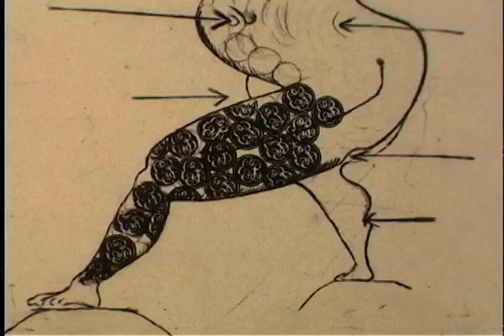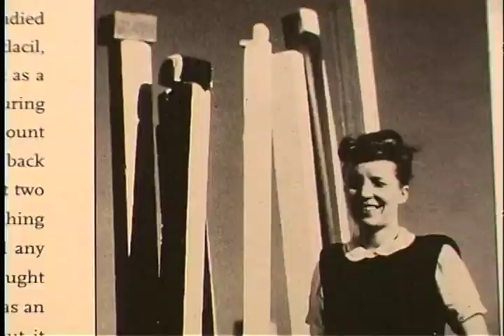JULIAN KABZA: "METAMORPHOSIS" for Kate Mcgarrigle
Approx. 5 Minutes, color video montage work.

Metamorphosis.

"Kabza made this for  Kate McGarrigle."